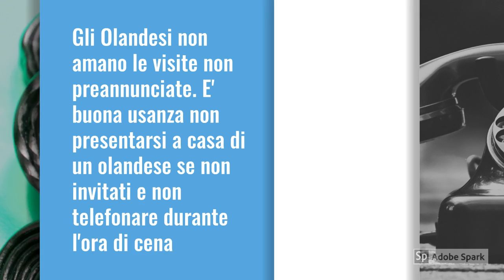Paesi Bassi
Curiosità sui Paesi Bassi. Video realizzato da Ginevra Graziosi, classe IIB, Istituto comprensivo Via Giacomo Matteotti 11, Cave, a.s.2018/19